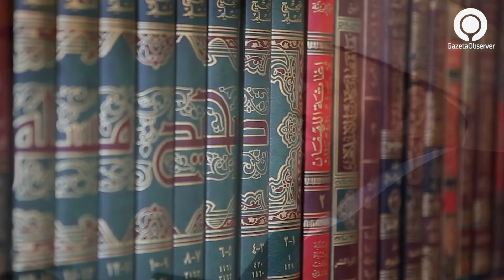Hoxhë Latifaj tregon pse është i rëndësishëm ramazani